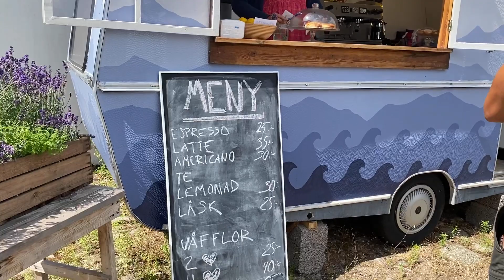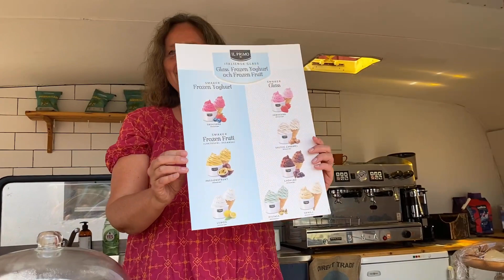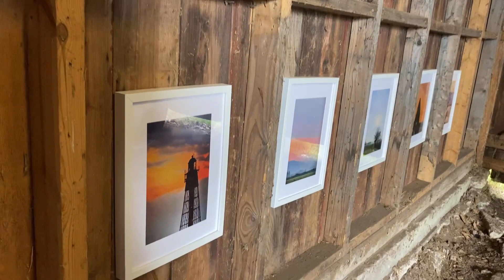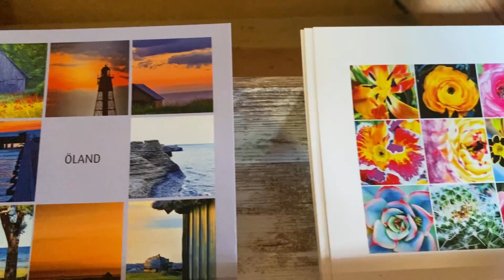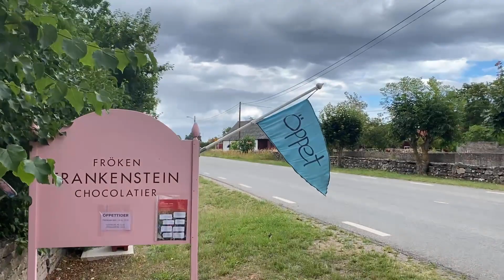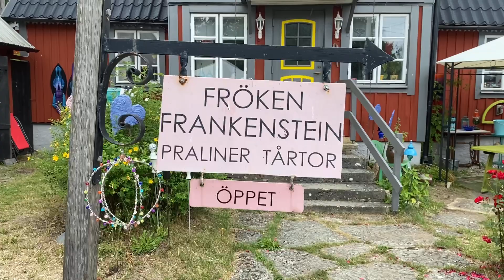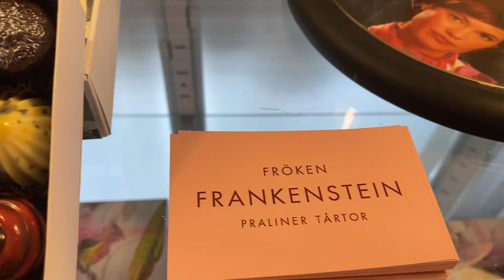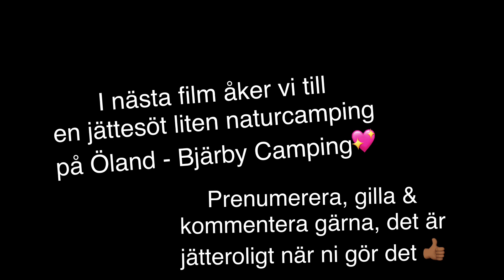Ellas gårdscafé & Fröken Frankenstein - Öland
Gullanrullans äventyr/35

I den här filmen åker vi tillbaka till Ellas gårdscafé i Runsten och Fröken Frankensteins chocolateria.

Tid: 19.34

Upplösning: Full HD 1080 p  (rekommenderas att se på telefonen)
Redigering: PowerDirector

Instagramkonto:
gullanrullan_husbilsliv